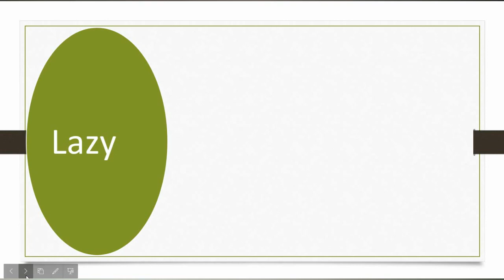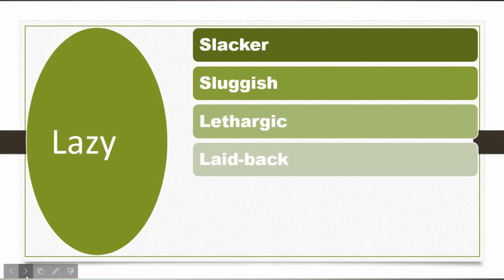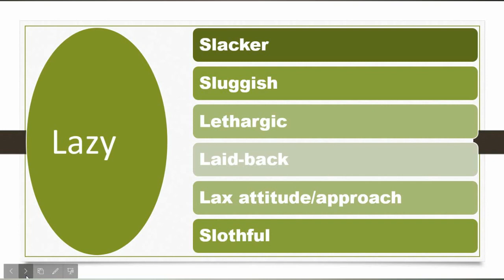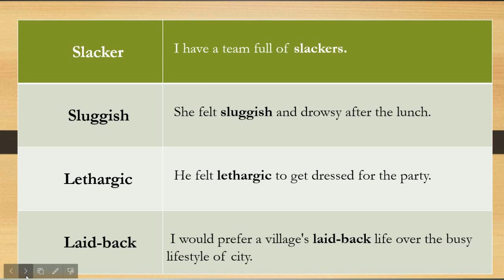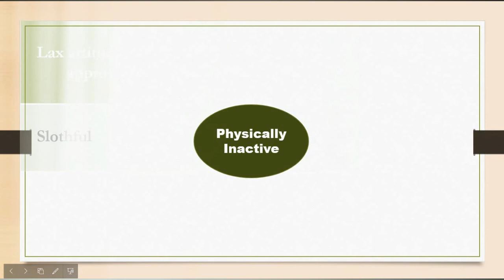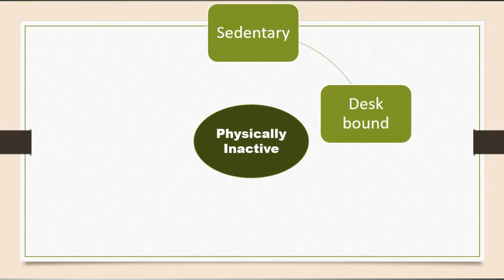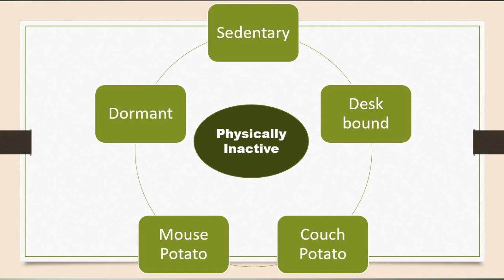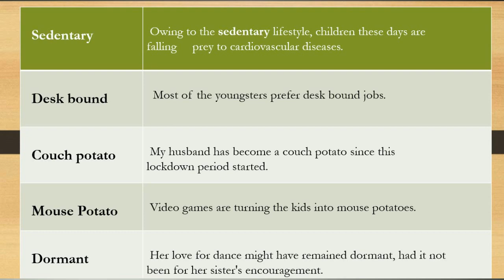Health - 9 Band vocabulary for IELTS writing and speaking modules